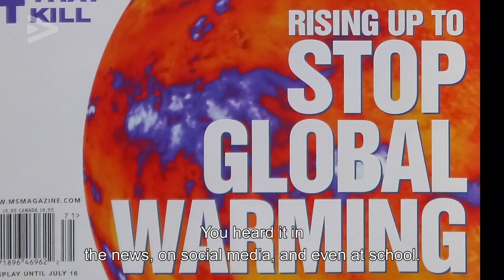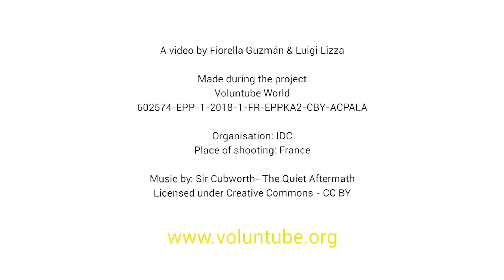One Print Away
We produce around 940kg of waste per year. We're responsible for the pollution of the planet earth in the first person. We can act to bring a positive change in our world. "Be the change you want to see in the world" is not a quote anymore, but literally the only choice we have left. Share it and help us to spread the message!